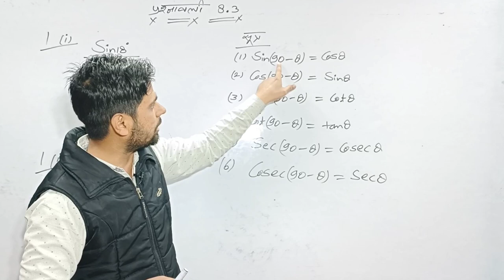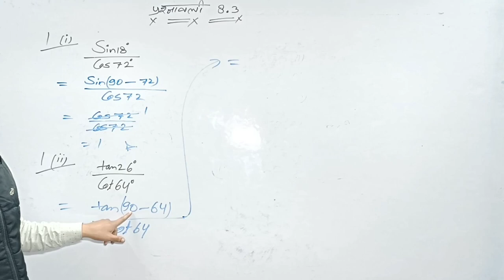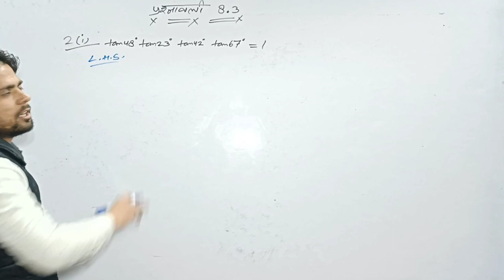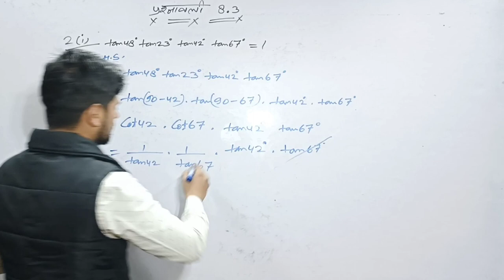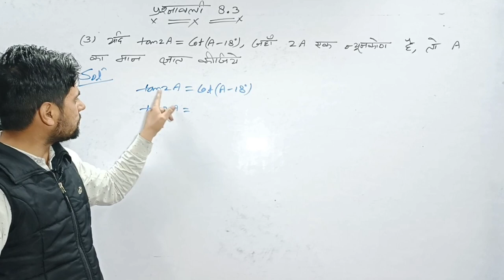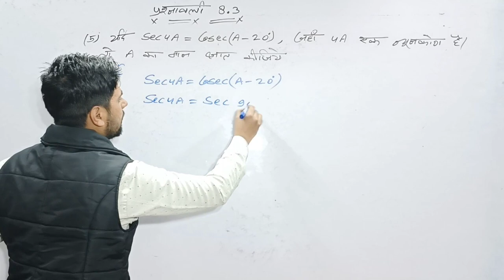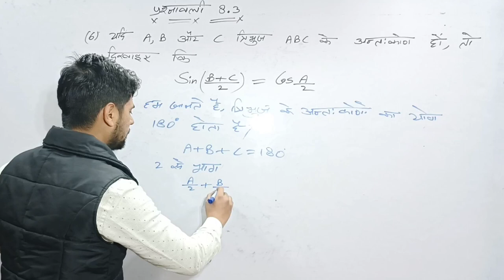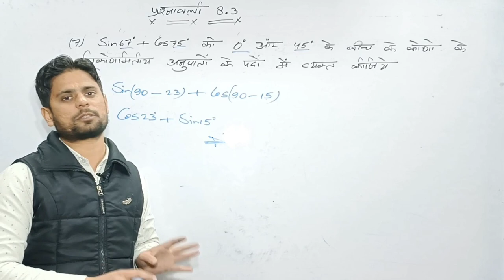त्रिकोणमिति || exercise-8.3|| class-10th || UP BOARD 2023 || MATHS /